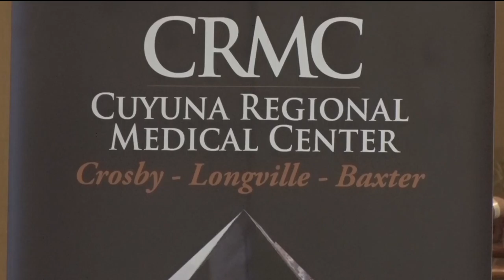Cuyuna Regional Medical Center Top 100 Hospital